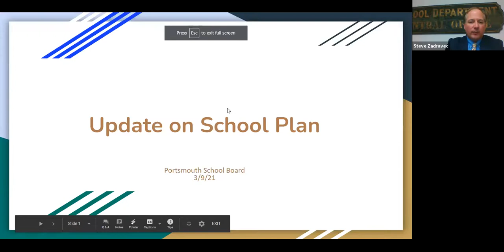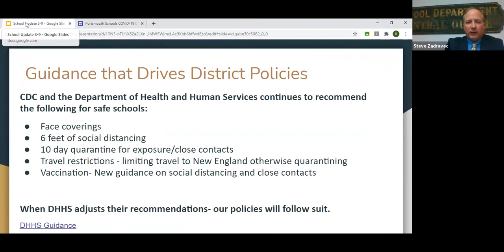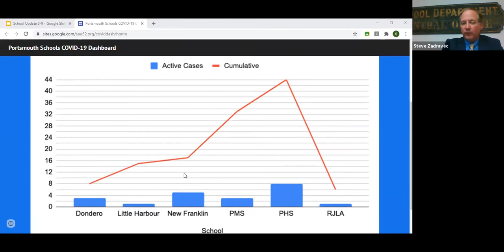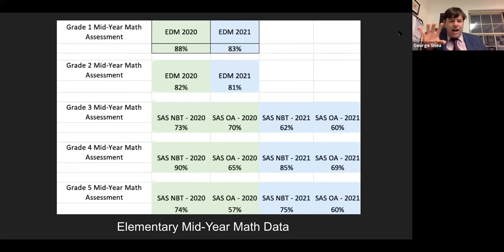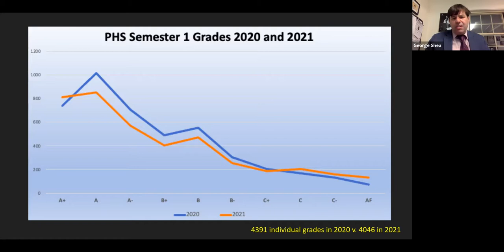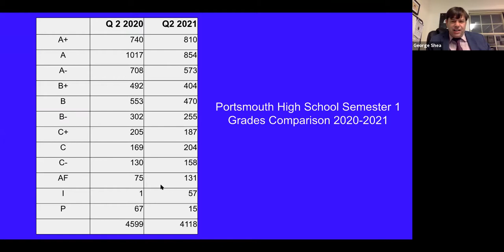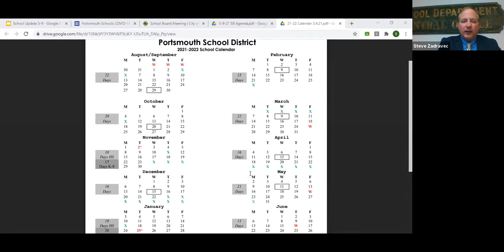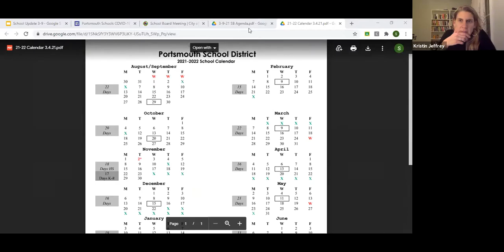03.09.21 Portsmouth School Board